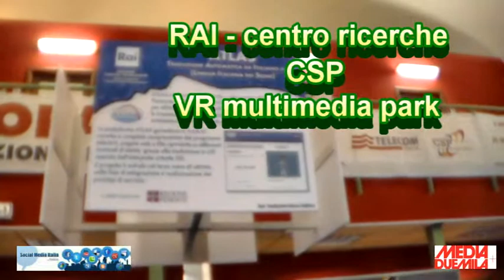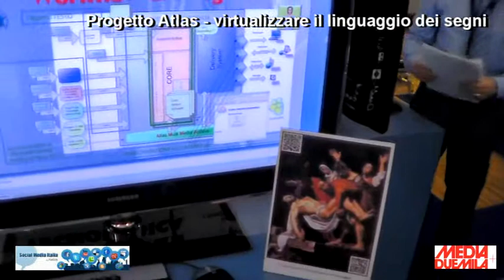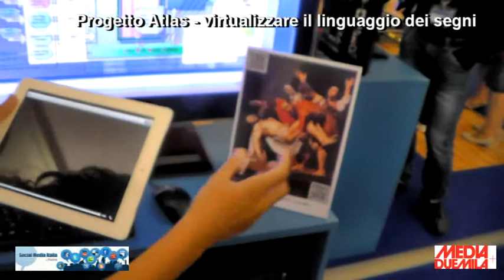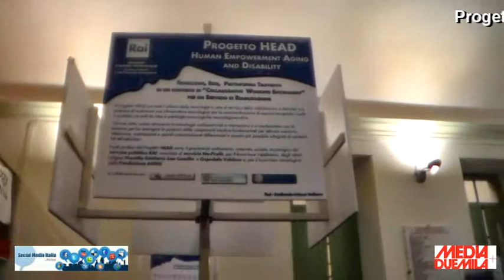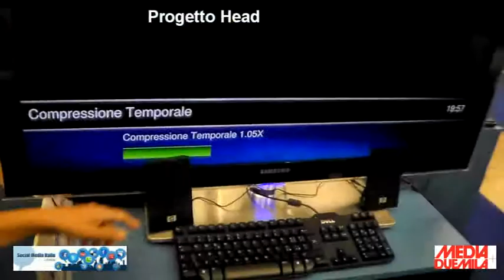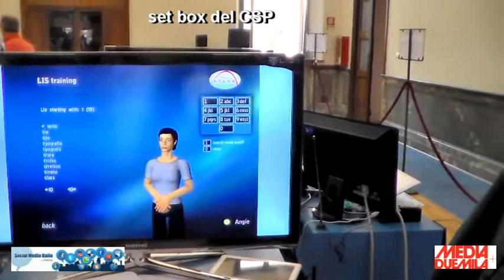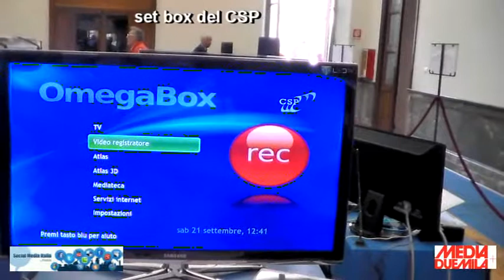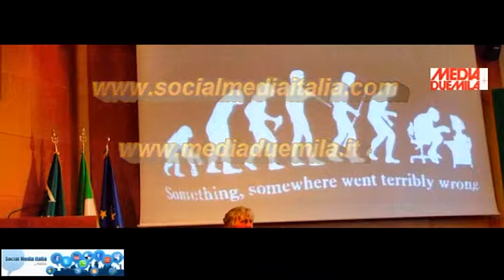Prix Italia 2013 - media e tecnologia - strumenti televisivi per la disabilita